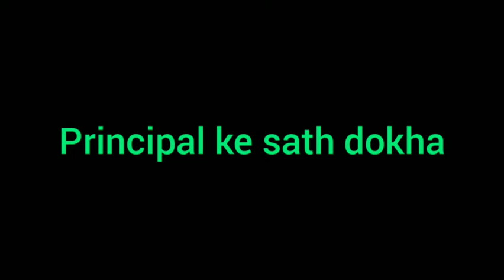Principal se dhoka # comedy sketch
Comedy sketch
funny video